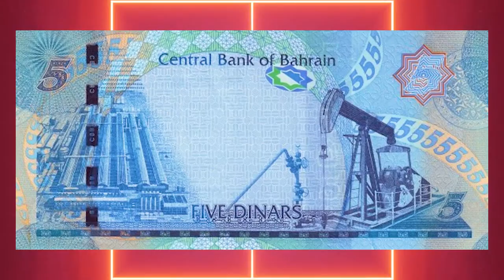Bahrain Dinar Banknotes | Bahraini Dinar سترى بعض العملات الورقية لبلدك لأول مرة في حياتك.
سترى بعض العملات الورقية لبلدك لأول مرة في حياتك.

All Bahrain Dinar  Banknotes | Bahraini Dinar All  Banknotes | Dinar VS Dollar Price | Bahrain Dinar

special thank goes to original image owners

00:00 Intro
00:10 Bahraini Dinar  1/2
00:15 Bahraini Dinar  1
00:18 Bahraini Dinar  5
00:23 Bahraini Dinar  10
00:27 Bahraini Dinar 20

Credits:- ValeewIldar